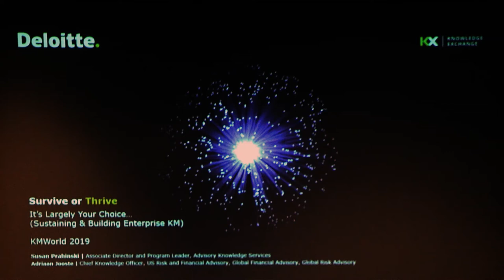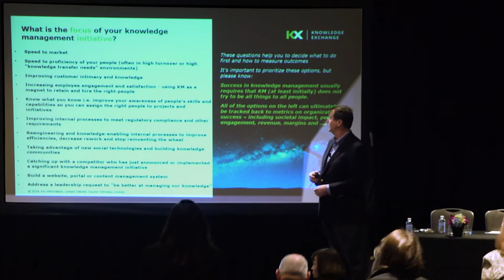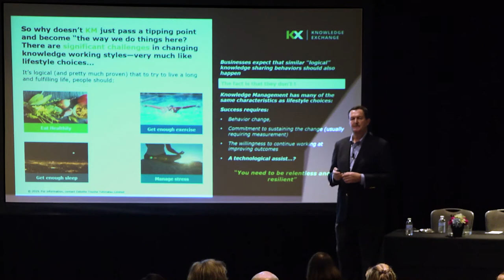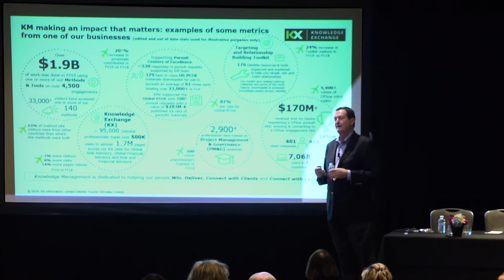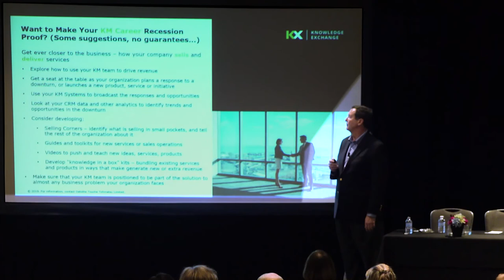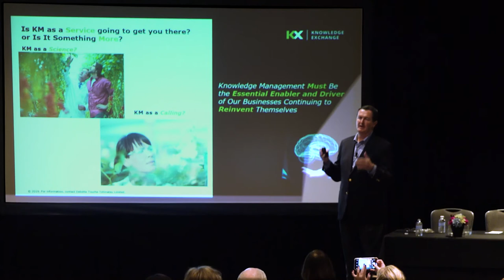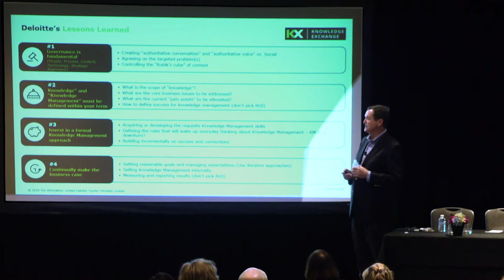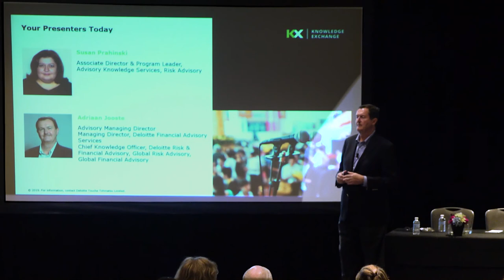A104. Continuing Investment In KM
Adriaan Jooste, CKO, Deloitte Advisory
Susan Prahinski, Senior Manager, KM, CoRe Knowledge Services, Deloitte Touche Tohmatsu Limited